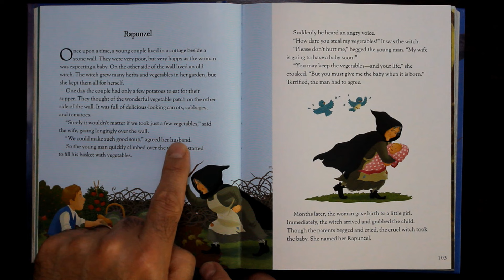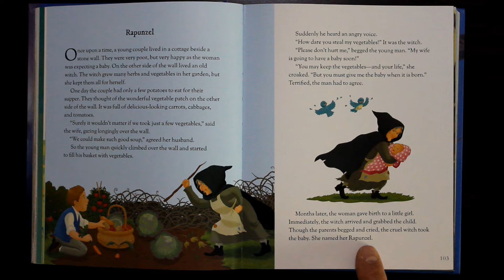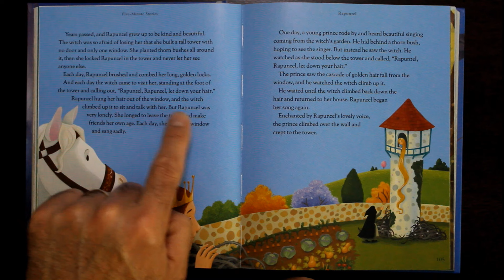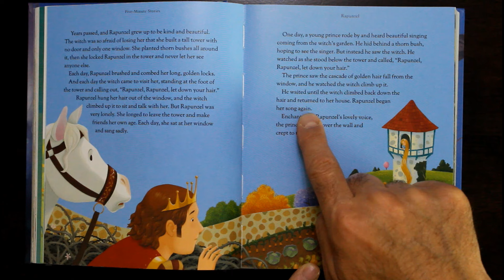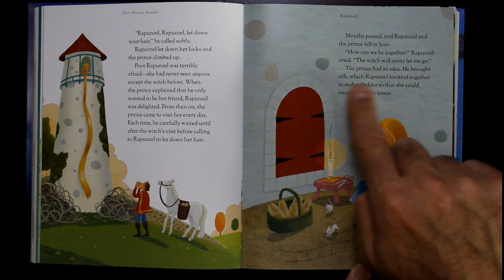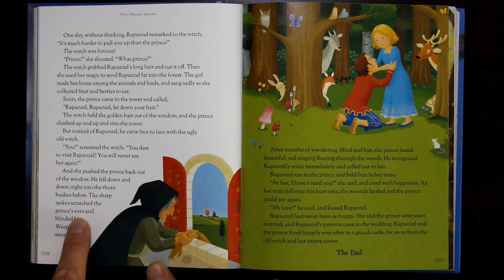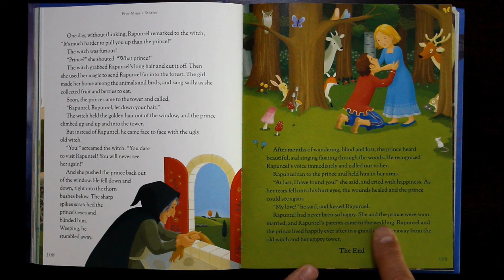RAPUNZEL 👸🏼 A 5 Minute Fairy Tale Short Story READ ALOUD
The fairy tale 'Rapunzel' is about a beautiful and determined young woman with a strong sense of curiosity about the world. Rapunzel is a fairy tale by the Brothers Grimm, it was first published in 1812.

The magically long-haired Rapunzel has spent most of her life locked away in a tower by a sorceress. 😮 Rapunzel is just one of the many 5 minute stories in our fairy tale audiobook series. Our read along videos are perfect for young readers at bedtime.

We upload new audiobooks for YOU every week!

You can find Rapunzel & many fairy tale books at your local library for free. There is nothing like holding an actual book in your hands 📚

𝕎𝕖𝕝𝕔𝕠𝕞𝕖 𝕥𝕠 𝕥𝕙𝕖 ℝ𝕖𝕒𝕕 𝔸𝕝𝕠𝕟𝕘 𝔹𝕠𝕠𝕜 ℂ𝕝𝕦𝕓! 💕 We're so glad you found us!

Bringing the magic of books to life through read-aloud stories. You will find a wonderful selection of audiobooks in our video channel for pre-school level readers through high school & BEYOND. No one is too old or too young to be read to! 😊

Our read along book videos can be used during quiet time, while on the go, to supplement your own or your family's reading time, in the classroom, or any other time. Together we will instill a love of learning and share the joy that reading books bring.

Thank you for your support! You're the BEST,
💗 Nick & Silke